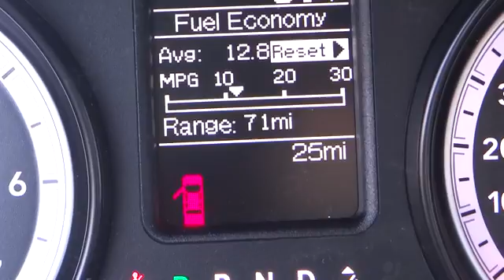2014 RAM 1500 Redding, Eureka, Red Bluff, Northern California, Sacramento, CA 14D004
2014 RAM 1500 Express - Stock#: 14D004 - VIN#: 3C6JR6AT2EG104117